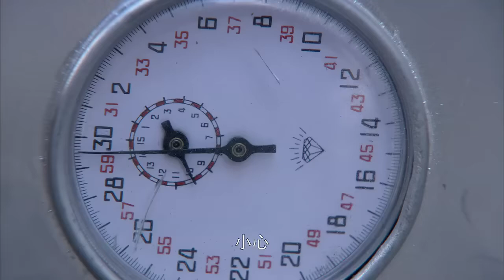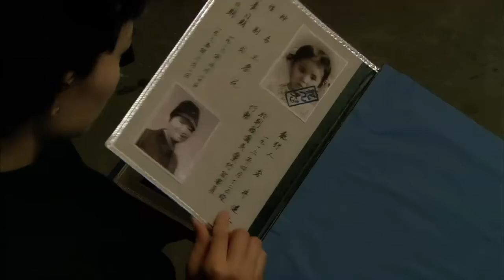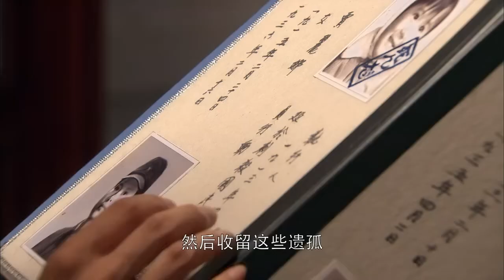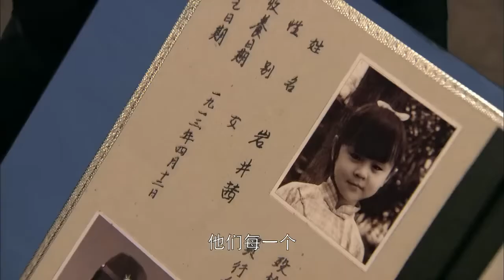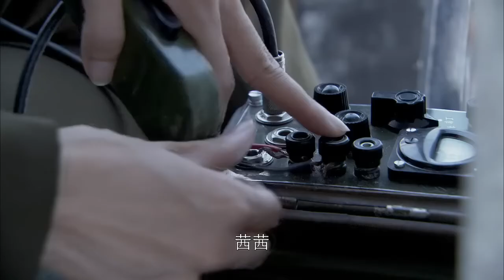【精彩谍战剧】深渊09丨主演：王丽坤